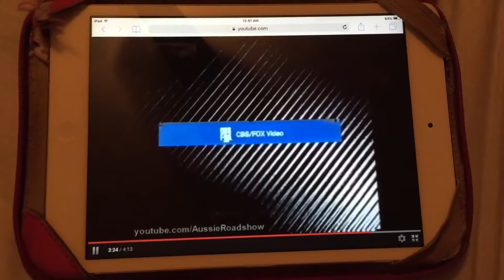CBS Fox Video/Fox Video Piracy Warning